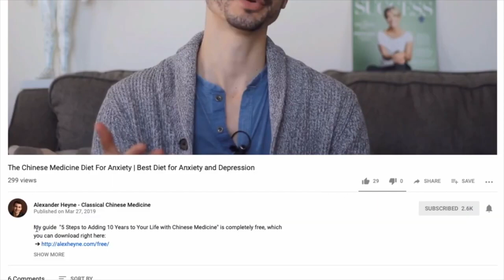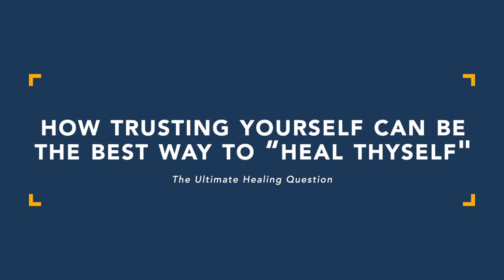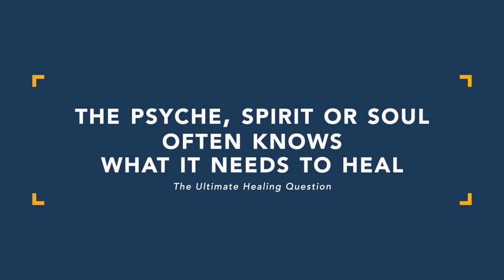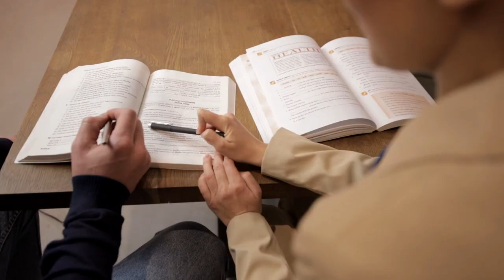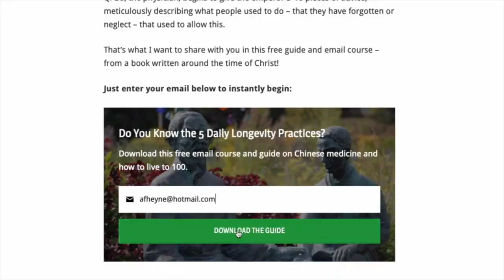The Ultimate Healing Question